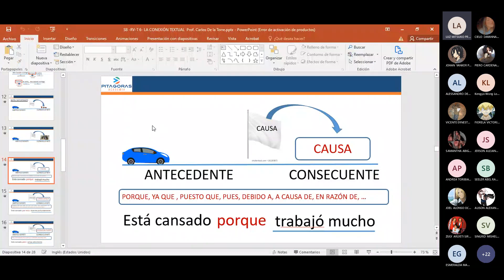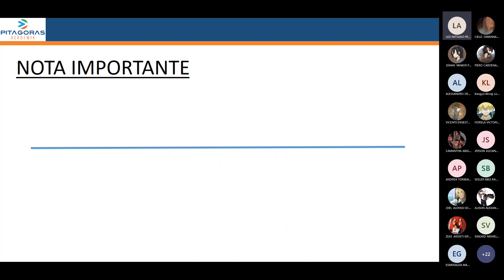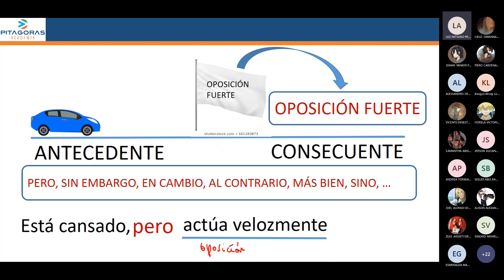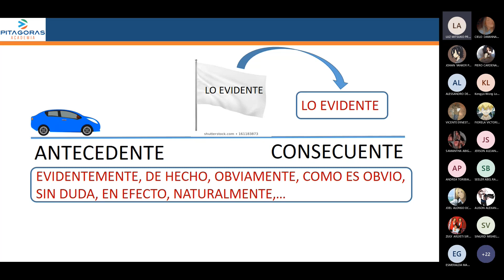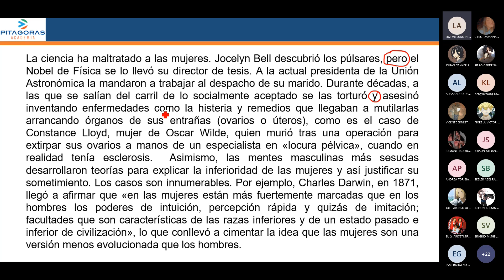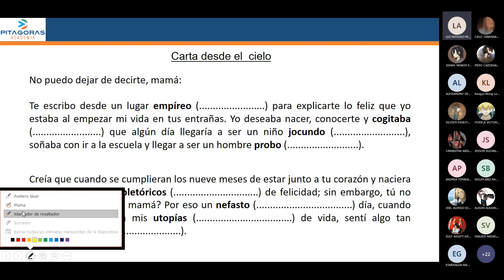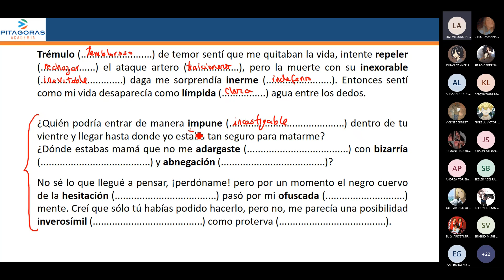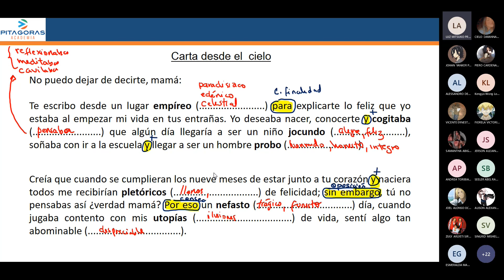Razonamiento verbal sem6 :v